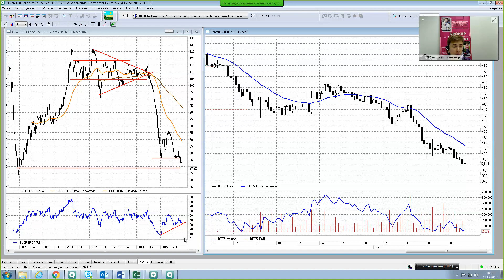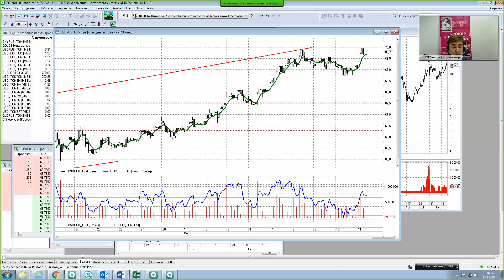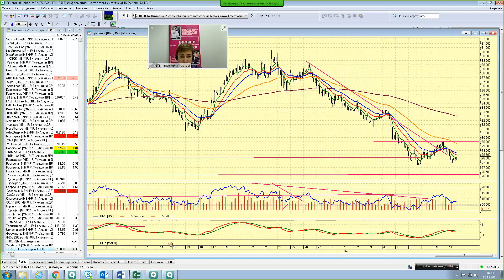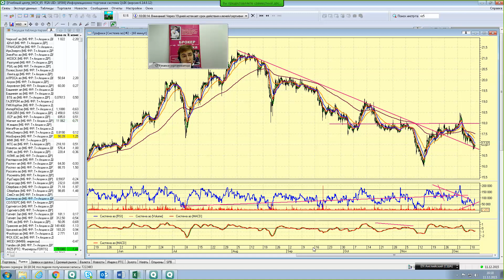11.12.15, 16:00 (мск) - Не так страшен чарт, аналитика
Нефть идет на дно

Предательское снижение цен на нефть снова стало поводом ослабления рубля. На следующей неделе ждем  прояснения перспектив до конца года. С принятием торговых решений лучше пока не торопиться.

КИТ Финанс Брокер - один из крупнейших брокеров России. Мы даем вам инструменты и идеи для того, чтобы вы могли получить хорошую прибыль, инвестируя свой капитал.

Новое! Структурный продукт: заработайте как на росте, так и на падении доллара с КИТ Финанс Брокер